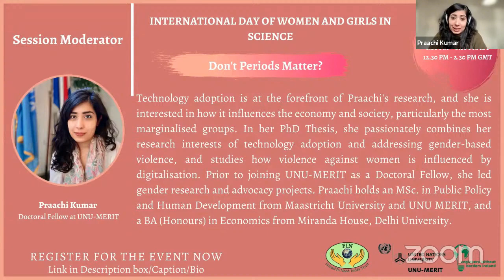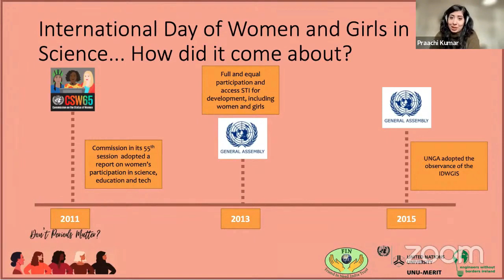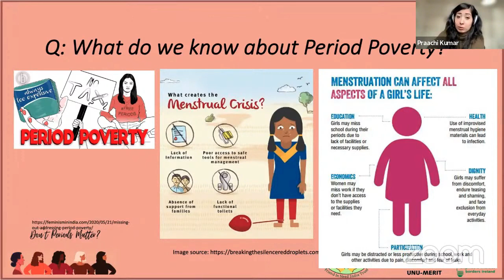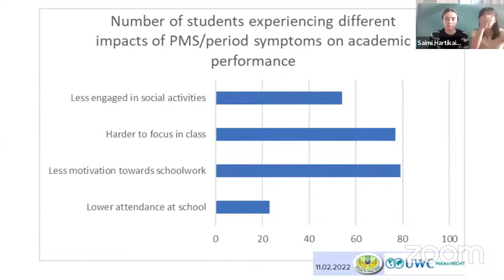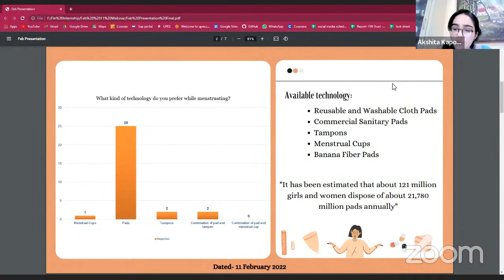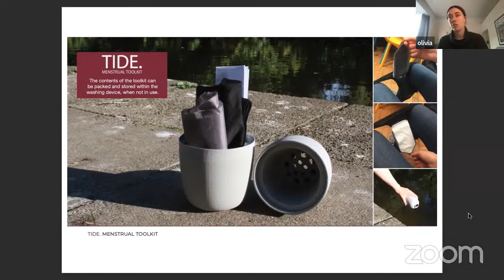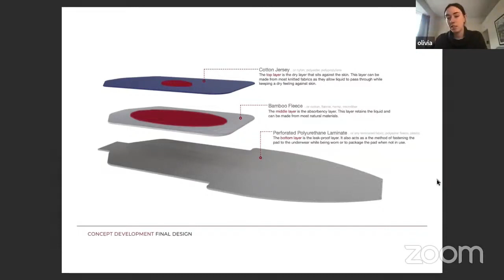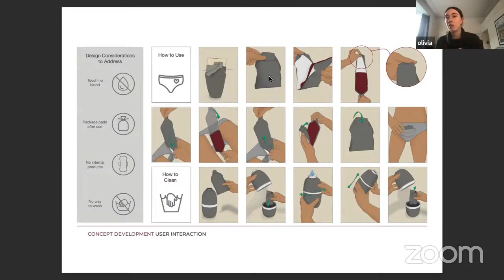International Day of Women and girls in science 2023 || Friend In Need India Trust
There is nothing permanent except change, and to bring change in the lives of girls and women, by proposing solutions to common problems faced during periods,  FIN organized a webinar "why we should care about periods" on Feb 11, 2022.  Here, we are happy to share some of the clippings of that event to mark the UN Day -   International Day of Women and girls in science 2023.